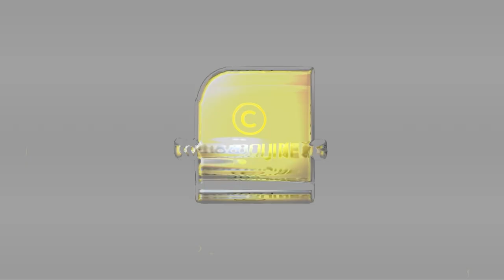പിണറായിയും, ലീഗും തമ്മിലുള്ള ഒത്തുകളി പുറത്ത്; വീണ്ടും മണ്ടന്മാരായി ഭൂരിപക്ഷം | PK KUNHALIKUTTY